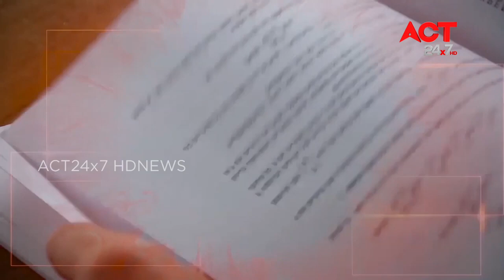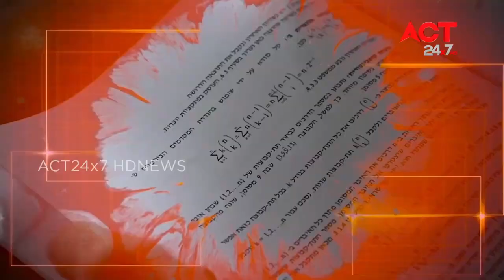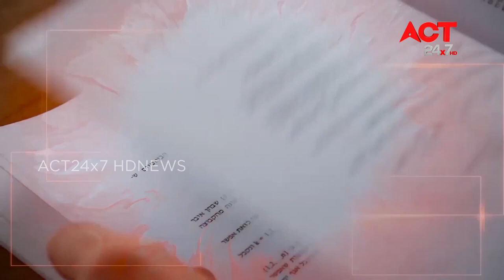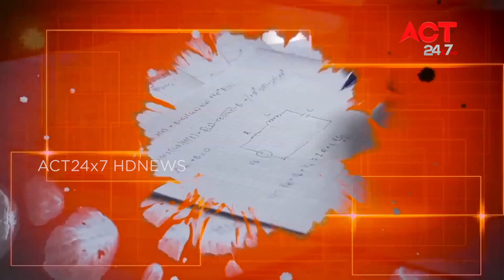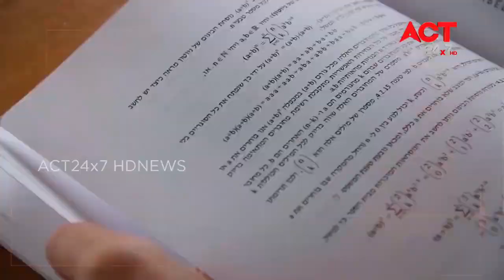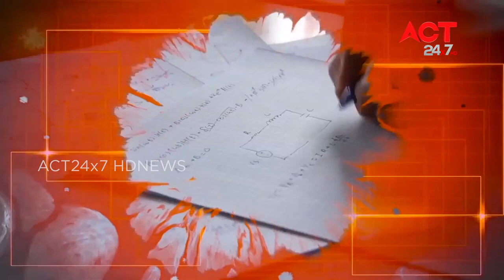CAREER GUIDANCE Bharath University Chennai 6303012579